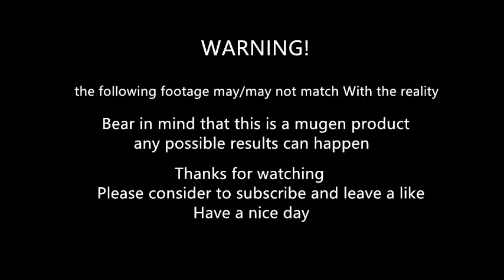mugen - Awakening Kagami vs Gaisei